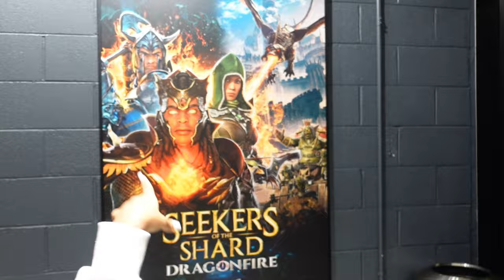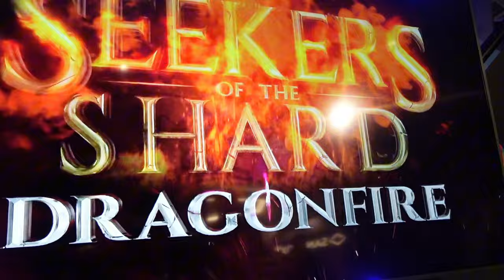ATLANTA VLOG || Sandbox VR || Georgia Basketball || Clubbing in Athens